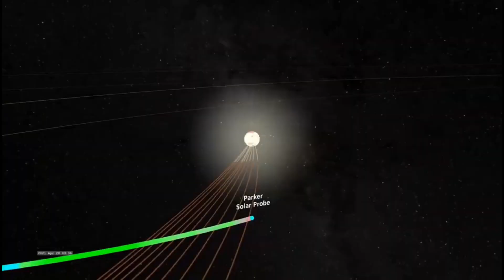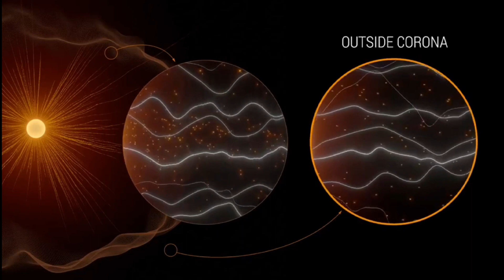Sun Mission ISRO, চাঁদের পর এবার লক্ষ্য সূর্য, আগামী মাসেই ছুটবে ভারতের প্রথম সূর্যযান